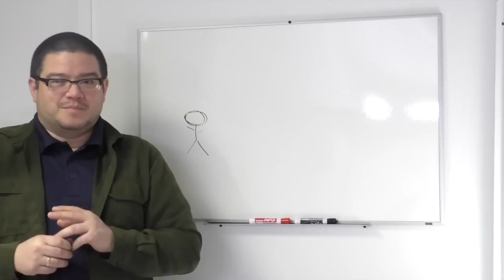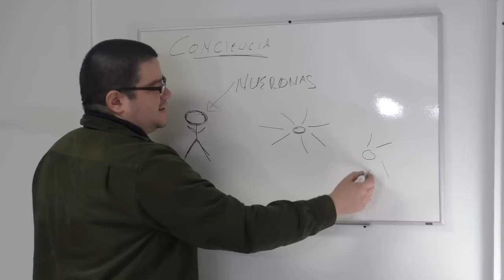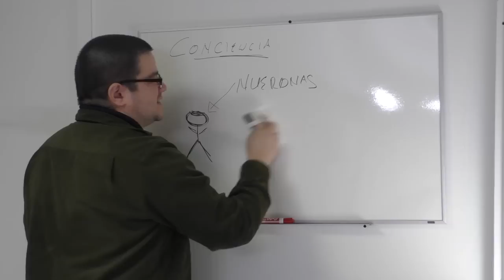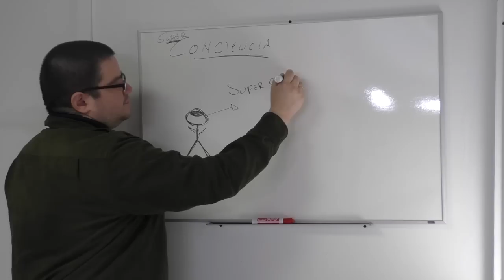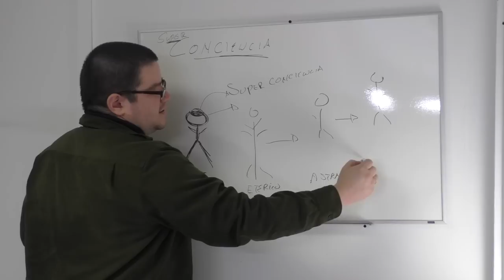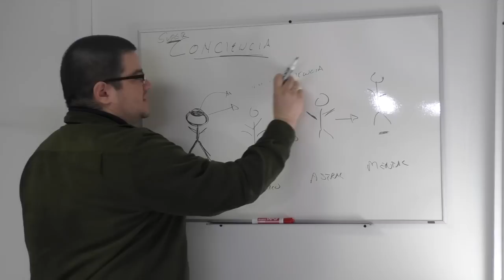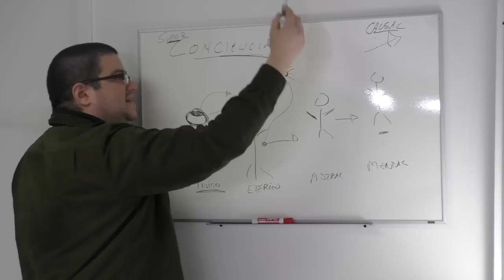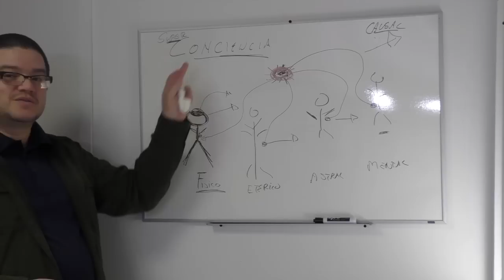La Super Conciencia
Vemos unos ejemplos que nos pueden aclarar lo que son los planos en donde se manifiesta la conciencia. Vemos la "superconciencia"